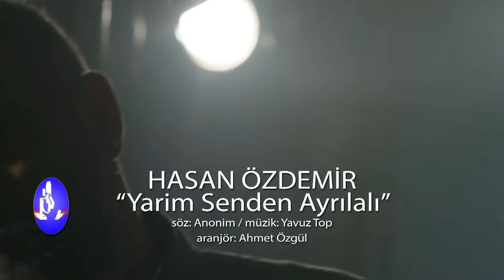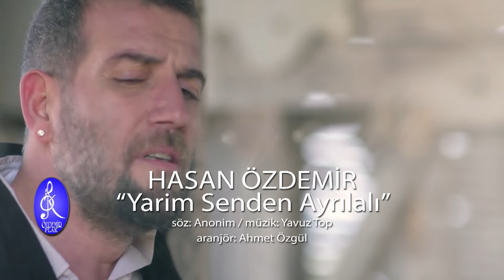Hasan Özdemir - Yarim Senden Ayrılalı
Hasan Özdemir'in, Özdemir Müzik etiketiyle yayınlanan "Toz Duman" albümünde yer alan "Yarim Senden Ayrılalı" isimli şarkısı, video klibiyle netd müzik'te.

Söz: Anonim
Düzenleme: Ahmet Özgül
Yönetmen: Umut Ertek